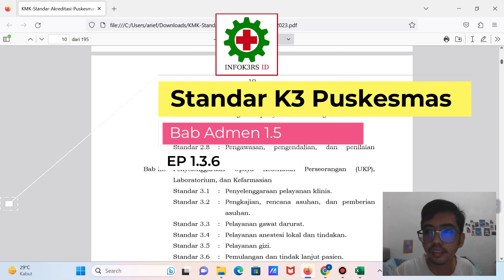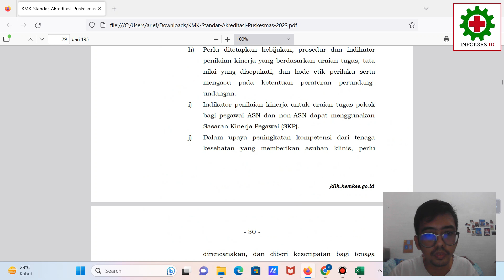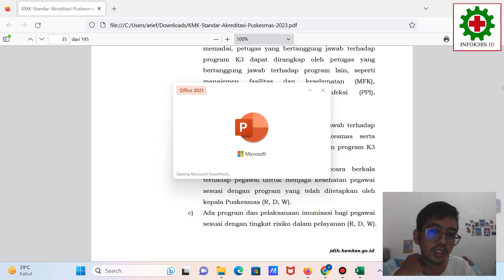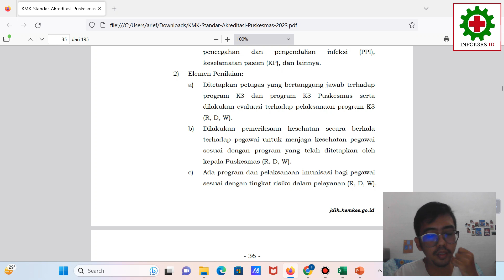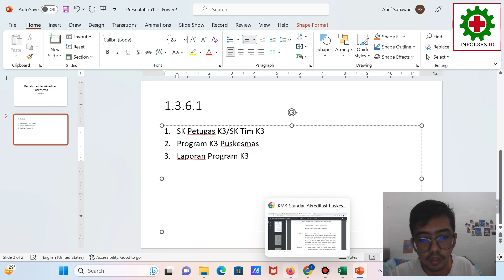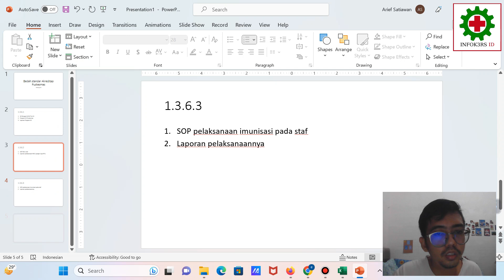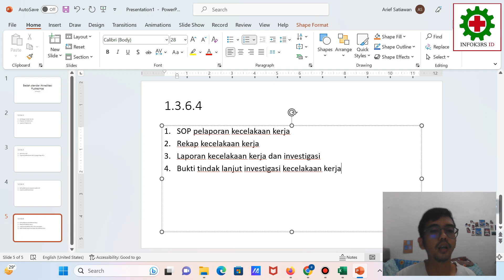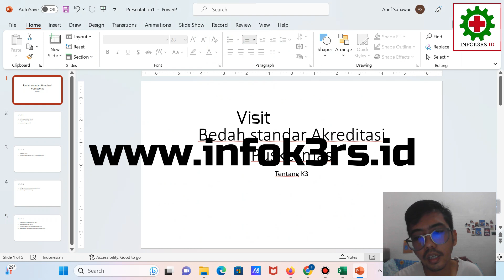Bedah K3 Puskesmas Sesuai Standar Akreditasi Puskesmas 2023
Standar Akreditasi Puskesmas 2023 juga memuat tentang K3 Puskesmas. Hal ini sangatlah unik, mengingat K3 mulai merambah di ranah Puskesmas. Mari kita bedah tipis-tipis standar akreditasinya, apakah k3 di Puskesmas dan membandingkannya dengan standar K3 di Rumah Sakit

Butuh konsultasi terkait akreditasi puskesmas? Chat aja langsung di